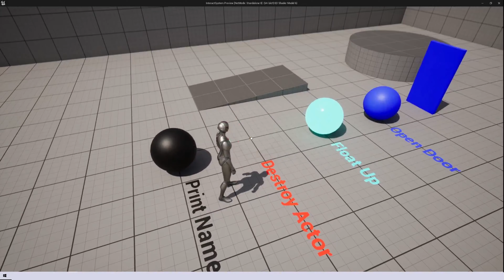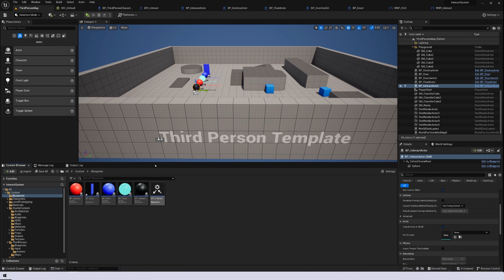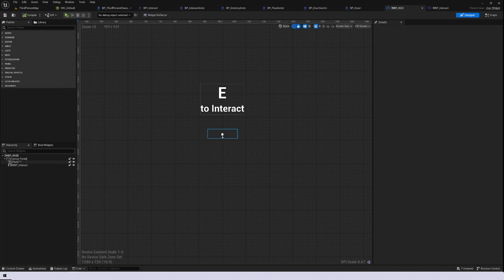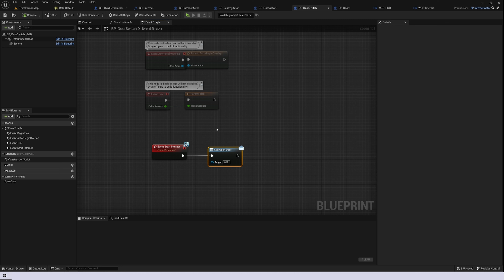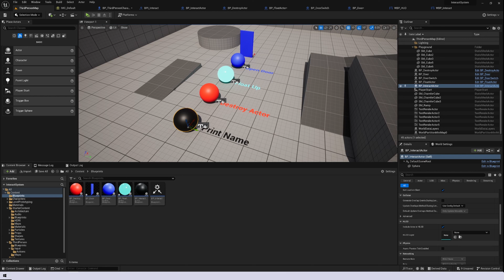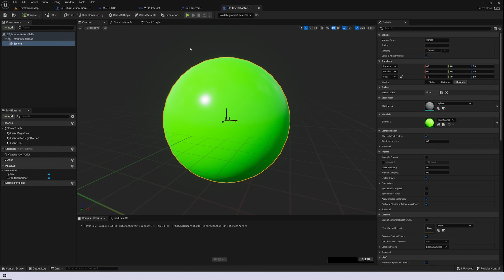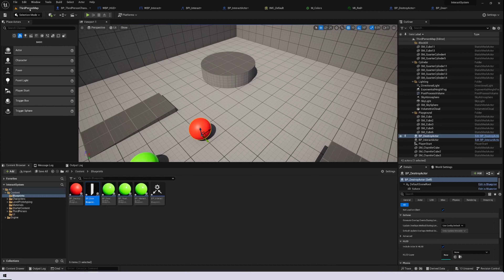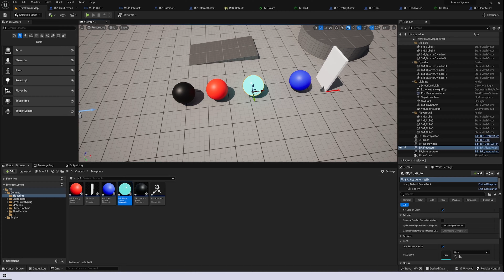Unreal Engine 5 Blueprints - Simple Interact System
In this video, I explain how to set up a simple interact system using UE5 Blueprints. This is a common feature in modern gaming, and this video will show you how to set it up in under five minutes.